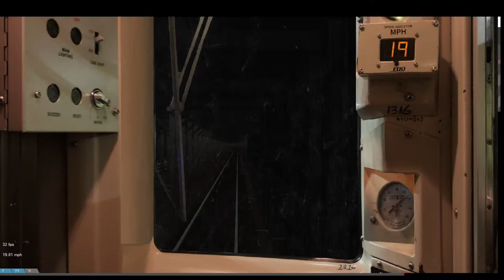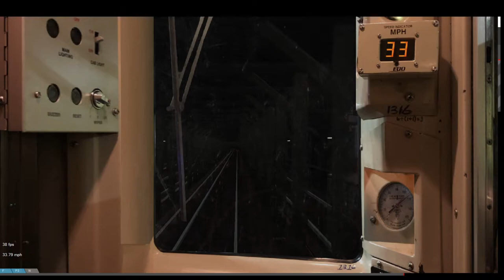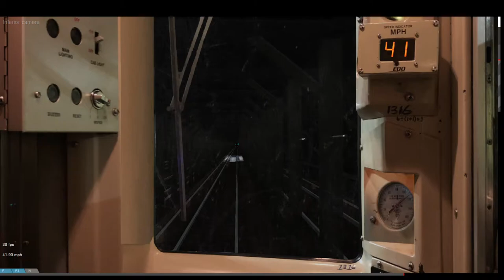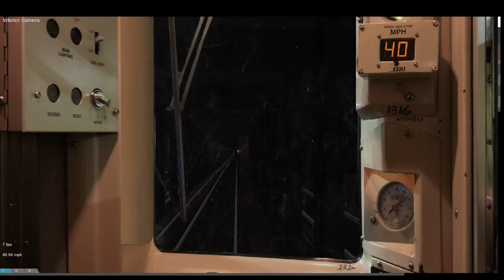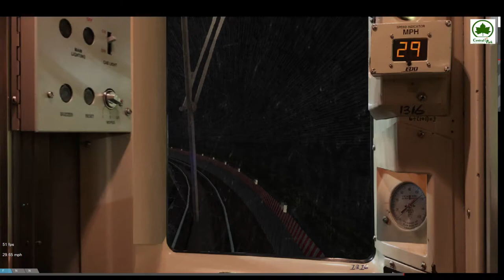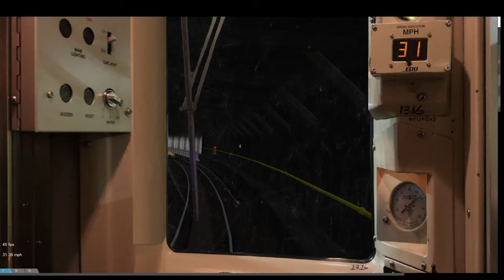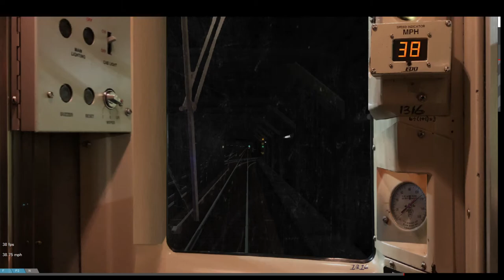OpenBVE HD: Weekend G.O.| R62 (3) from 14th Street to 148th Street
Hello again, Have back to back videos and a lazy description half of y'all don't ready anyway so yeeeea fun times had by all